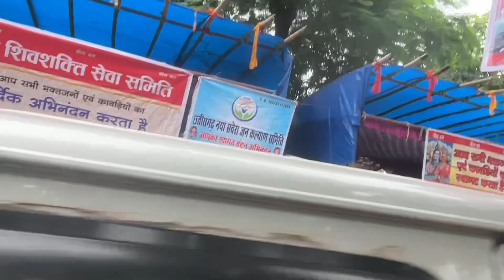Bhilai sirsha get kawad yatra 2024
When Kanwar Yatra start 2024?
What is the time of Kawad Jal Abhishek in 2024?
When Kawad Yatra ends in 2024?
2023 में कावड़ यात्रा कब समाप्त होगी?
Why Sawan is 2 months in 2024?
What is the time of kavad jal in 2024?
When did Kanwar Yatra end?
How long is Kawad Yatra?
Which month is Kawad Yatra in?
कावड़ यात्रा के पीछे क्या तर्क है?
कावड़ यात्रा का उद्देश्य क्या है?
महाशिवरात्रि व्रत 2024 कैसे तोड़े?
What is the starting and ending time of mahashivratri 2024?
Can I eat egg in Sawan?
Can we cut hair in Sawan?
Can we drink alcohol in Sawan?
कावड़ यात्रा के लिए रजिस्ट्रेशन कैसे करें?
शिवरात्रि पर लड़कियां व्रत क्यों रखती हैं?
भगवान शिव को नारियल पानी क्यों नहीं चढ़ाया जाता है?
क्या हम शिवरात्रि व्रत के दौरान सो सकते हैं?
कांवरिया कहां जाते हैं?
क्या चारधाम यात्रा के लिए रजिस्ट्रेशन अनिवार्य है?
मैं चारधाम यात्रा प्रमाण पत्र कैसे प्राप्त कर सकता हूं?

Kawad Yatra 2023: सावन में कांवर यात्रा का क्यों है

kawad yatra 2024 date
कावड़ यात्रा के नियम
कावड़ यात्रा का इतिहास
कावड़ जल कब चढ़ेगा 2023 mahashivratri
कावड़ यात्रा कब है
kawad shivratri 2024 date

What is the date of Kawad Jal in July 2024?